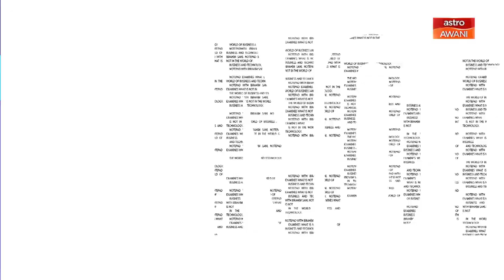Ibrahim Sani's Notepad: Finance For Change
The Joint Committee on Climate Change (JC3) will host its flagship event on climate change, FinanceforChange Virtual Conference, from 23 to 25 June 2021. The conference aims to share knowledge, best practices and solutions in tackling climate change. Ibrahim Sani speaks with Bursa Malaysia Chairman, Tan Sri Abdul Wahid Omar on his thoughts on financial sustainability.